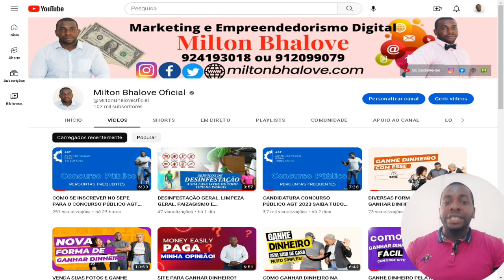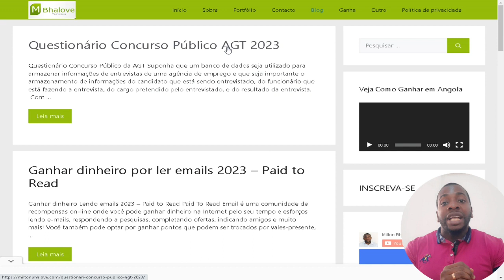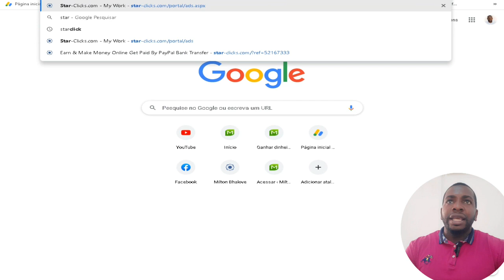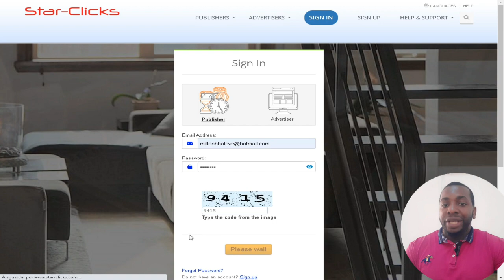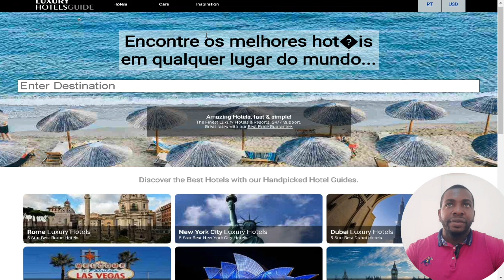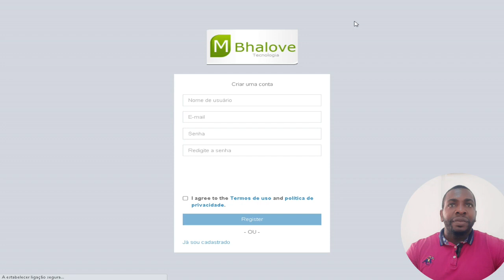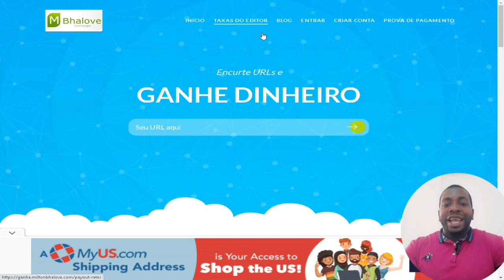QUESTIONÁRIO PARA CONCURSO PÚBLICO AGT EM ANGOLA 2023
Com intuito de ajudar a sociedade angolana a ingressar na AGT a Milton Bhalove – Tecnologia disponibiliza esse questionário de perguntas e respostas.

Suponha que um banco de dados seja utilizado para armazenar informações de entrevistas de uma agência de emprego e que seja importante o armazenamento de informações do candidato que está sendo entrevistado, do funcionário que está fazendo a entrevista, do cargo pretendido pelo entrevistado, e do resultado da entrevista.